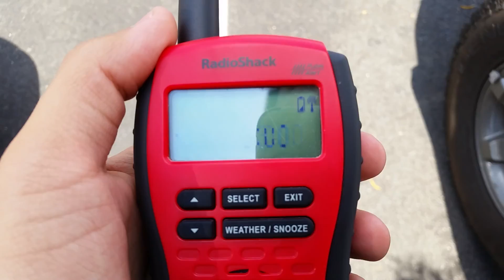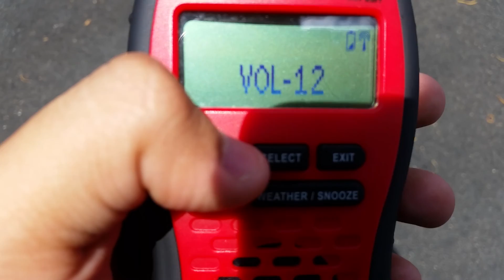EAS#282-NWR-Flash Flood Warning-WXL36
EAS#282
Transmitter: WXL36 (NWS Las Vegas)